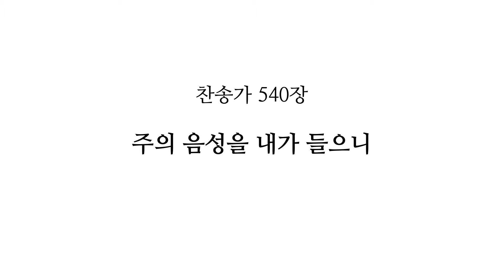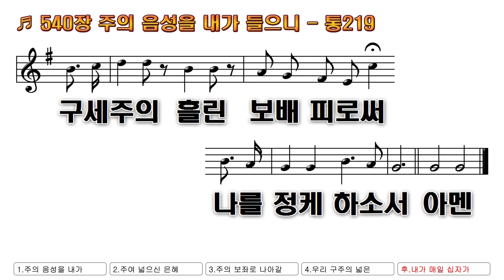[찬송가 PPT 악보] 새찬송가 540장 주의 음성을 내가 들으니